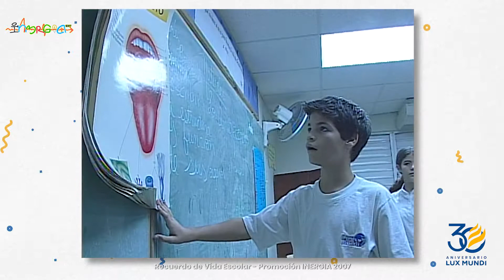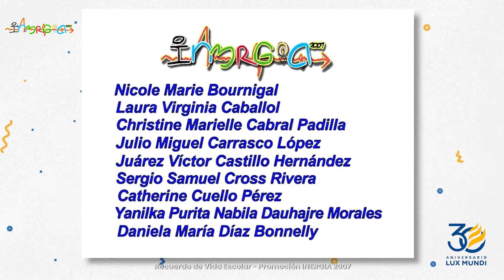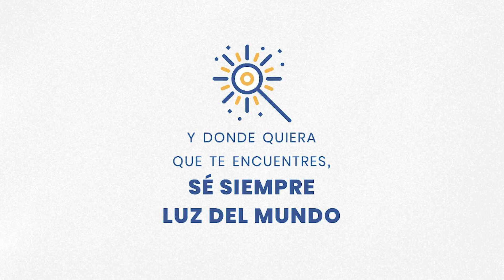INERGIA 2007 - 30 Aniversario Lux Mundi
En ocasión del 30 aniversario de nuestra querida Comunidad Educativa Lux Mundi, recordamos los mejores momentos de cada promoción que ha dejado su marca en nuestro plantel, esperando que todos nuestros egresados revivan muchos recuerdos valiosos y los disfruten tanto como nosotros los recordamos. Gracias a todos por habernos acompañado durante estos primeros 30 años !